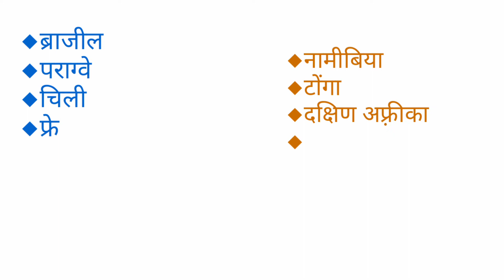मकर रेखा से लगने वाले देशों की सूची मात्र 20 सेकंड में याद करे!